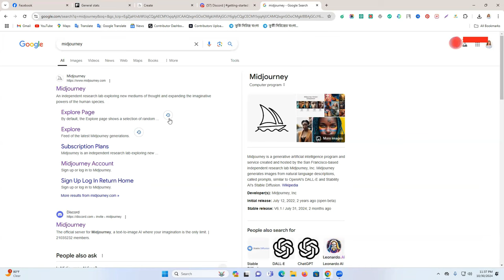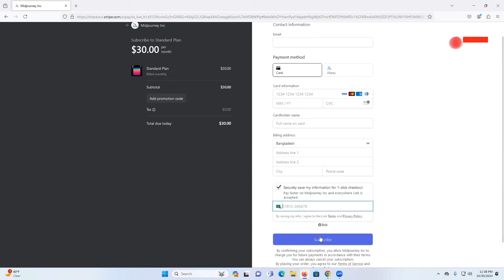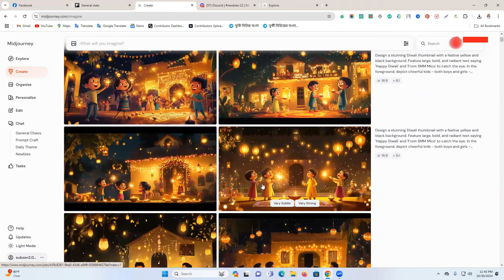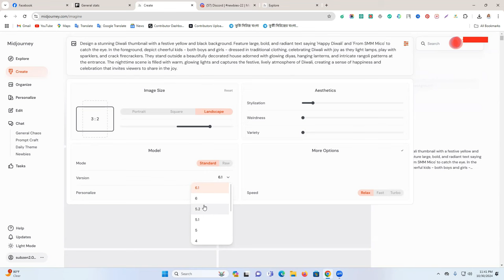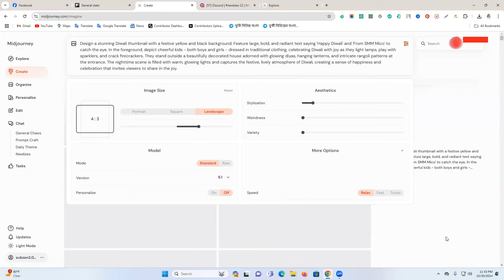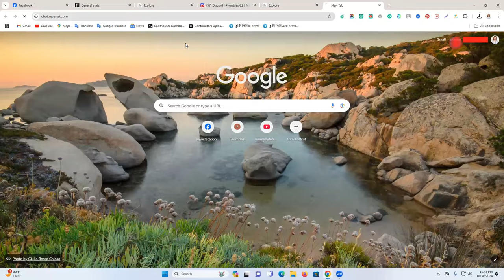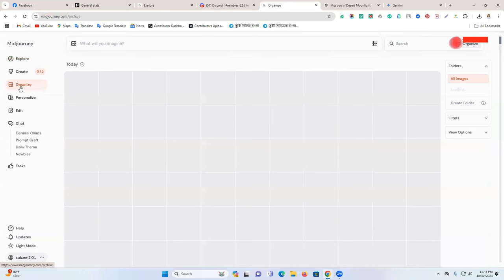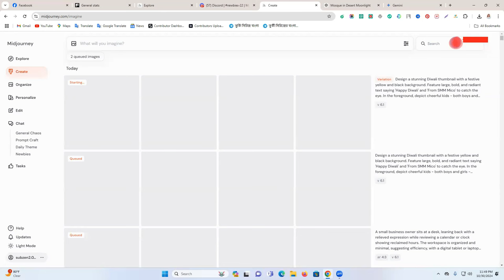মিডজার্নি দিয়ে আপনার স্বপ্নের ছবি তৈরি করুন - Midjourney Ai Bangla Course | Midjourney Ai Tutorial